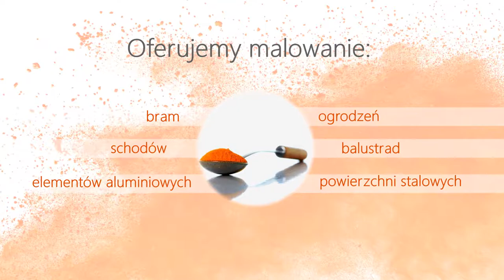Malowanie proszkowe Konarzewo El-Mix Zakład Usługowo-Handlowy Elżbieta Ratajczak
Elżbieta Ratajczak jest właścicielką lakierni proszkowej El-Mix, która znajduje się w Konarzewie, niedaleko Poznania. Malowanie proszkowe to technika, którą stosujemy od wielu lat. Nasza działalność powstała już w 1998 roku. Precyzja i odpowiedzialność w działaniu pozwoliła nam rozwinąć firmę i ugruntować sobie pozycję na rynku.

Na ten moment oferujemy Państwu ekologiczne i bardzo efektywne lakierowanie proszkowe. Tym sposobem korzystając z procesu polimeryzacji, tworzymy powłoki lakiernicze na różnych powierzchniach stalowych, czy aluminiowych. Powierzchnie są chronione przed niską temperaturą, korozją, chemikaliami i urazami mechanicznymi.
Lakier nadaje elementom połysk i elegancję.

Możemy zająć się malowaniem ogrodzeń, felg, balustrad, elementów ślusarskich, schodów i wielu innych powierzchni.

Wszystkie realizacje przygotowujemy na czas. Zapraszamy do skorzystania z oferty firmy El-Max Zakład Usługowo-Handlowy z Konarzewa.